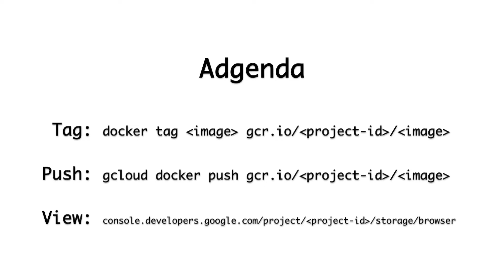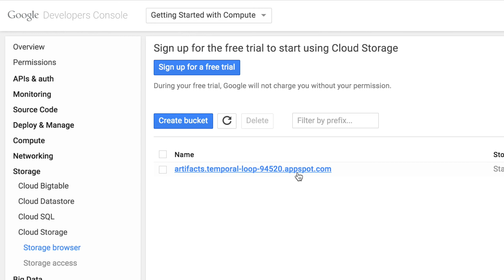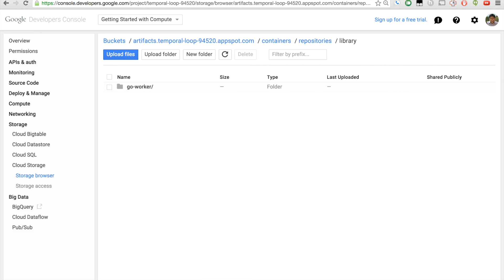Adding a Docker Image to the Google Container Registry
Learn how to upload Docker Images to the Google Container Registry.

Make sure you have Docker and the Google Cloud SDK installed.

for more information!